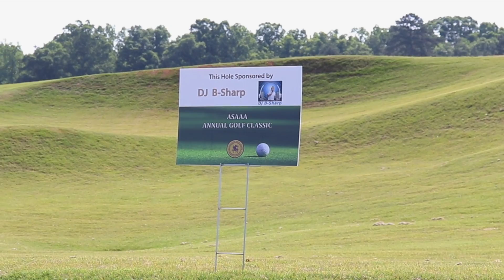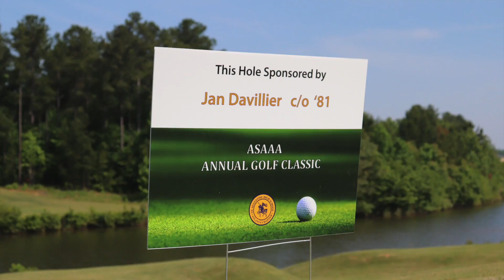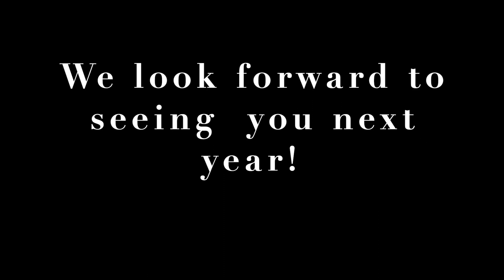ASAAA Golf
Assoc. of St. Augustine Alumni-Atlanta, Inc.